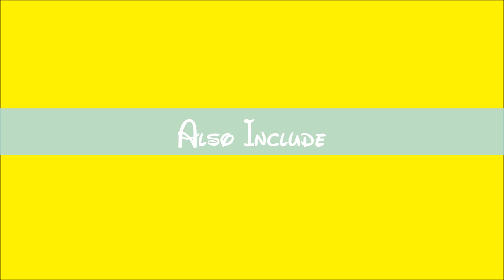Nina Miranda Guillen's Channel Trailer (Nina Guillen's Channel Trailer 2)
(Made another trailer)